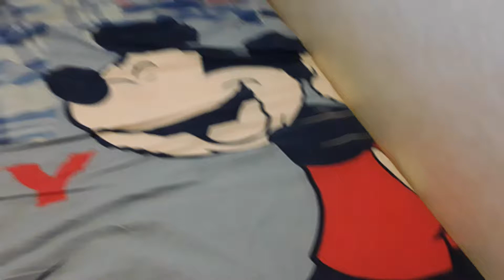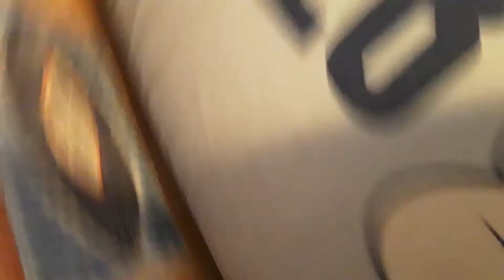nomi per il porcellino d'india 🐖🐹🐹🐹🐹🐹